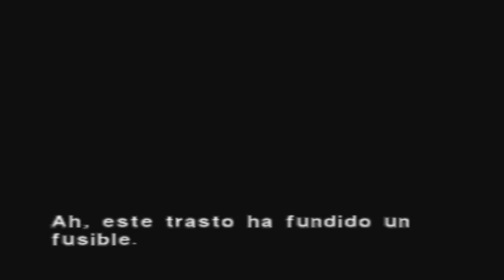Dino crisis (Ps1) Capitulo 6 - Hacia el helipuerto!